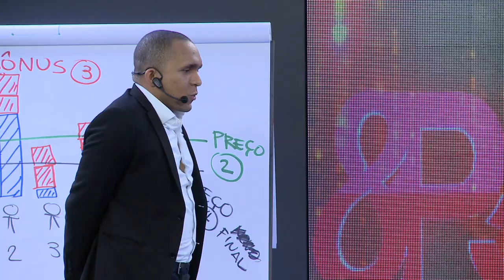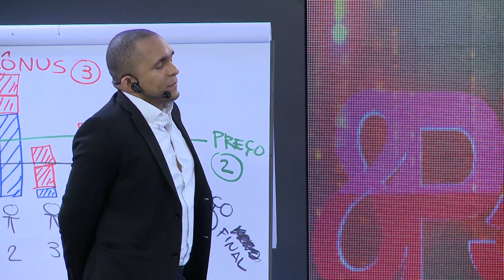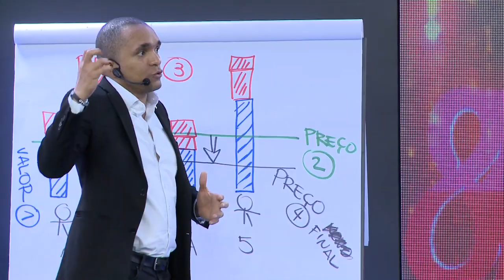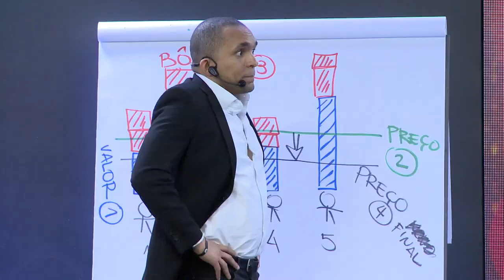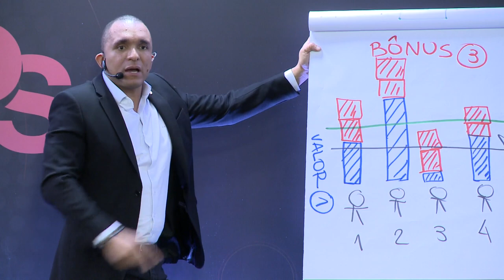OFEREÇA BÔNUS E VIRE UM CANAL DE MÍDIA